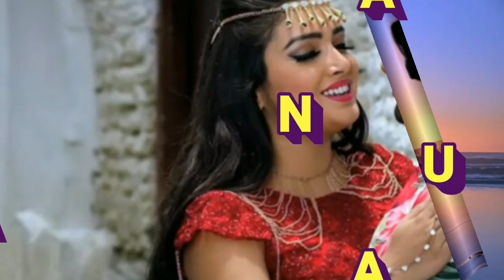Coming Soon| Bhojpuri| Nirahua Amrapali | भोजपुरी सिनेमा की रोमांटिक जोड़िया-4 | निरहुआ-आम्रपाली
Coming Soon/ निरहुआ-आम्रपाली दुबे
भोजपुरी सिनेमा की रोमांटिक जोड़ियों की चौथी कड़ी में दिनेश लाल यादव निरहुआ और आम्रपाली दुबे  की सुपर हिट जोड़ी के बारे में बहुत जल्द filmivilmi के youtube channel पर